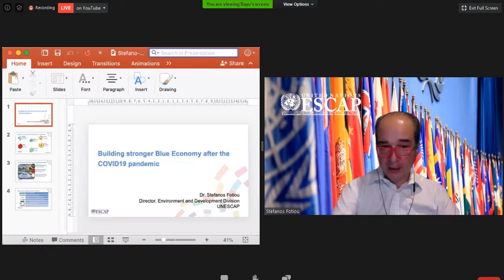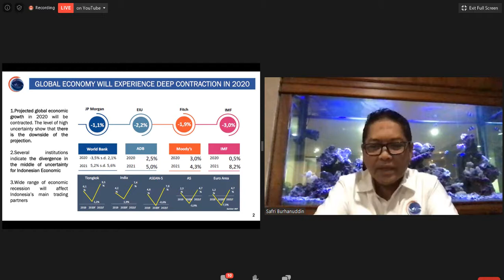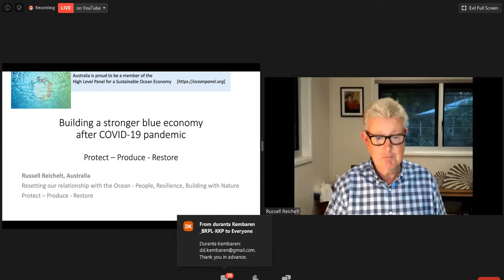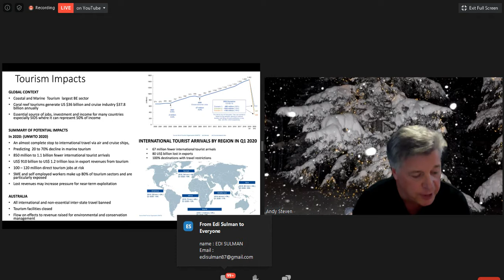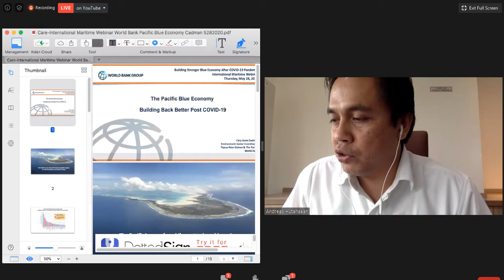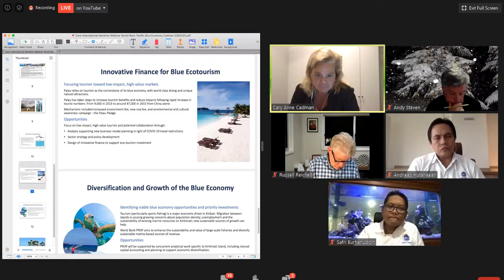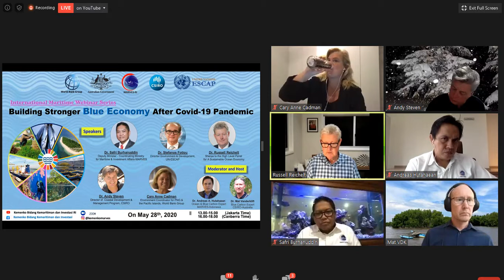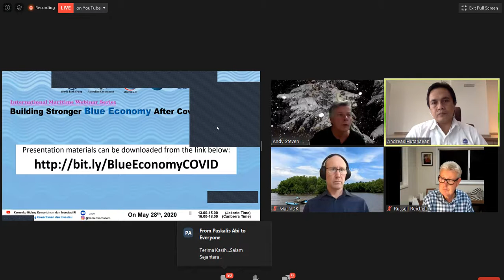Building Stronger Blue Economy After Covid-19 Pandemic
"Webinar Building Stronger Blue Economy After Covid-19 Pandemic" merupakan webinar yang diselenggarakan oleh Kemenko Bidang Kemaritiman dan Investasi RI. Webinar ini adalah pandangan tentang tantangan yang diambil untuk pemulihan pasca covid-19 dan pembaharuan serta pemulihan laut dan negara kepulauan.